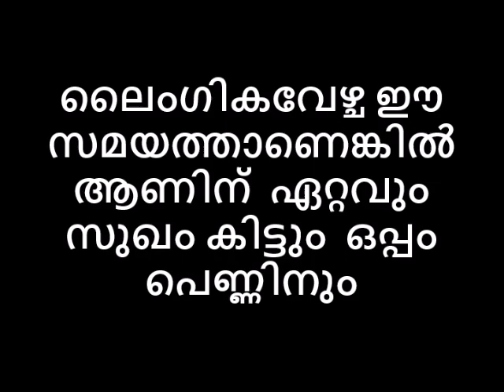ലൈംഗികവേഴ്ച ഈ സമയത്താണെങ്കിൽ ആണിന് ഏറ്റവും സുഖം കിട്ടും ഒപ്പം പെണ്ണിനും